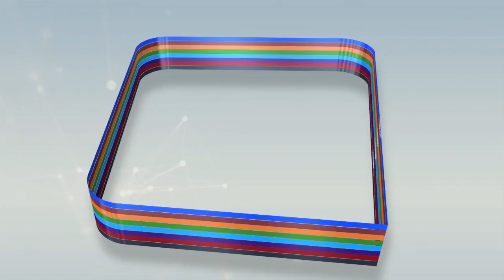Plateau spécial du 27 ramadan anniversaire de la naissance du Mouridisme: " thiossanu yonu mouride"